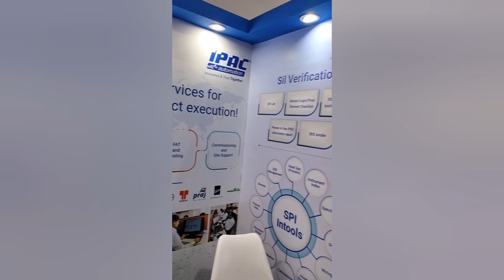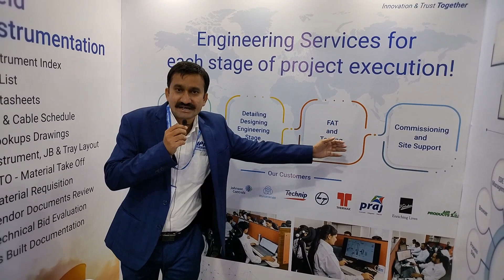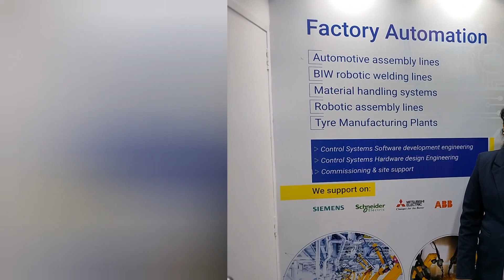Automation| Automobile| Factory| Instrumentation Detailing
We will walk a through our offerings in Automation| Automobile| Factory| Instrumentation Detailing and in BMS Field